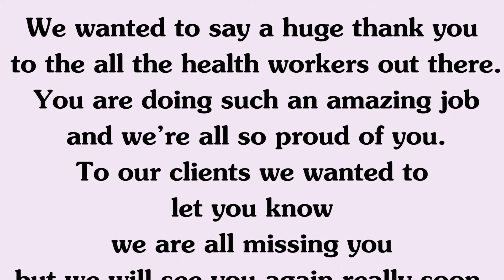Musica - You Are My Sunshine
A big thank you to all healthcare workers from us, you're doing an amazing job!